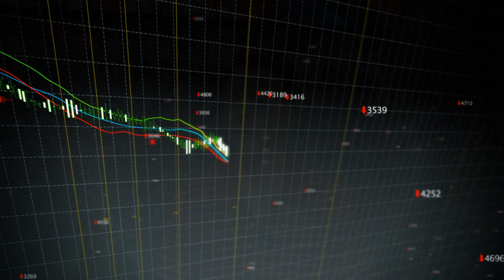New Frontiers Episode (teaser): MyFreedomBank – Learn About Privatized Banking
Marc Solomon is a leading expert financial advisor and author of “Stop Being Poor.”  Marc consults people from all over the United States and shows them his unique and impactful techniques that maximize their financial gains and allows them to stop taking out high interest bank loans.
Marc helps people understand their current financial situation and where they are losing their money to taxes, fees and interest.  He’s developed a game plan that matches his client’s personal goals, within their current means and he shows them how to run their bank and make changes, based on their own life changes.

Learn more about Privatized Banking and how Marc Solomon can help you be financially successful and independent.